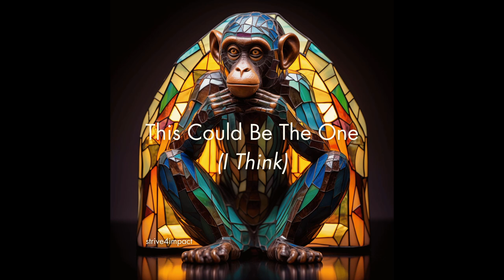New Music: I Think This Could Be The One (I Think)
Looking for the perfect track to set the vibe? “This Could Be The One” is an instrumental blend of fun, upbeat, and optimistic electronic beats that’s ideal for any moment needing a splash of positivity and chill. With dreamy synths, catchy drum rhythms, and smooth guitar layers, this track seamlessly combines the best of electronic, synthpop, and chillwave. It's designed to lift your spirits and add a touch of relaxation to your day.

While it's a little repetitive, it's great background music for:
 - Kicking back on a sunny afternoon with friends, sharing laughs and stories.
 - Adding a mellow yet upbeat soundtrack to your creative projects, like painting or journaling.
 - Enjoying a road trip playlist that balances chill and excitement as you cruise down open highways.
 - Setting the mood for relaxed gatherings, from dinner parties to laid-back coffee shop vibes.
 - Focus sessions, when you want something uplifting but not overpowering in the background.

The song’s mix of chillwave vibes with a hint of introspection makes it perfect for sparking creativity or simply relaxing. Hit play and let “This Could Be The One” fill your space with upbeat, feel-good energy!